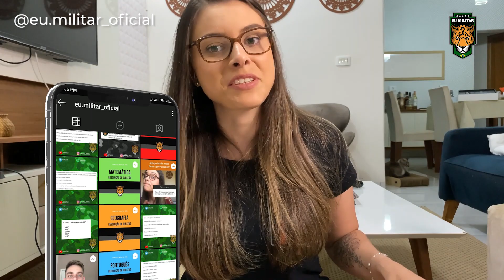QUANTO CUSTAM OS EXAMES DA ESA? (O Exército paga o meu plano de saúde?) | Eu Militar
[🚨 Matrículas Abertas: Assinatura Eu Militar]

Curso ESA + EEAR + ESA SAÚDE + ESPCEX + Banco de Questões + Apostila por apenas R$38,68 por mês.

Corre que é por tempo LIMITADO 😱

👇 Se eu te ajudei de alguma forma comente aqui !!! 👇